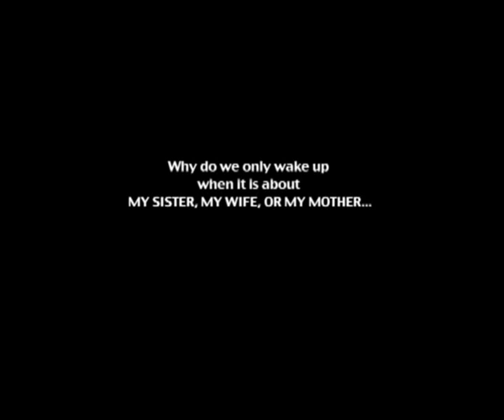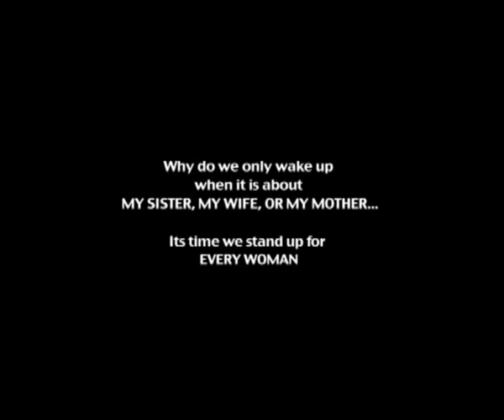Eve Teasing a Girl India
A girl is being harassed by a bunch of guys... little do they know they will get a lesson of their life...

Cast : Nitin Sharma, Sandeep Ghosh, Arjun Chakradhar, Jitu Gupta
Written & Directed by : Prashant Bhagia
Produced by : RU buZZing

Eve Teasing India, Eve Teasing Asia, Eve Teasing Mumbai,  Eve teasing girl